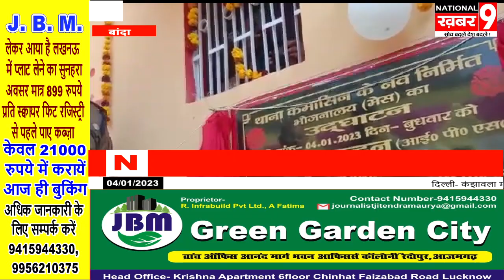कमासिन थाने पर आदर्श भोजनालय का पुलिस अधीक्षक ने फीता काटकर किया उद्घाटन